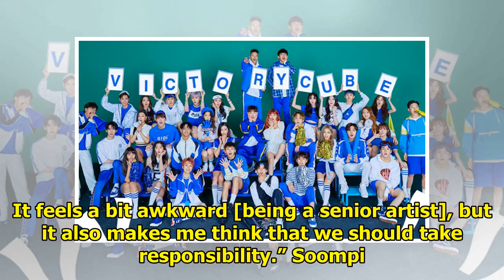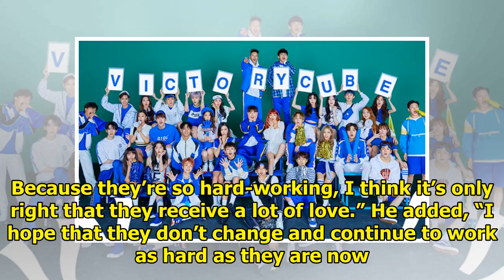BTOB Shares Their Love For Cube Labelmates PENTAGON And (G)I-DLE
Display. Sharethrough. Soompi.1x1 BTOB has expressed their love and support for fellow Cube Entertai...